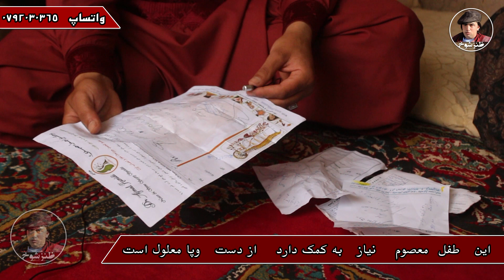این طفل معصوم نیاز به کمک من و شما دارد